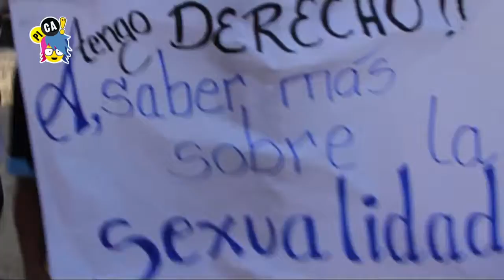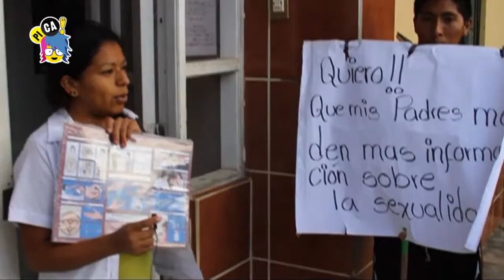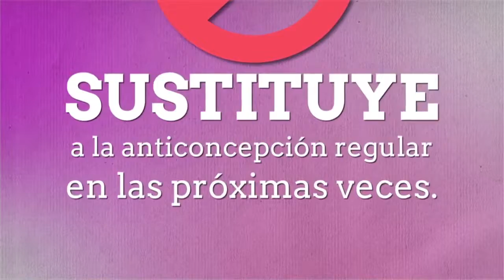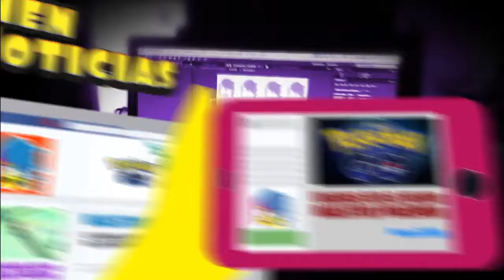PICA programa 236 1019 del 4 de Agosto de 2016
• CUIDADOS SEXUALES
Mira a los chicos y chicas de Huancané exigiendo su derecho a informarse.
• EL PEOR TRABAJO INFANTIL
Conoce la lista de los veintitrés peores trabajos para los niños.
• El MÉTODO SEMESTRAL
Así es como debe usarse la pastilla anticonceptiva.

Programas Inteligentes Con Adolescentes - Pica Bolivia